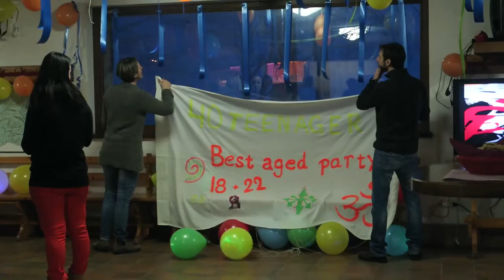18+22 Best Aged Party - Monte Amiata